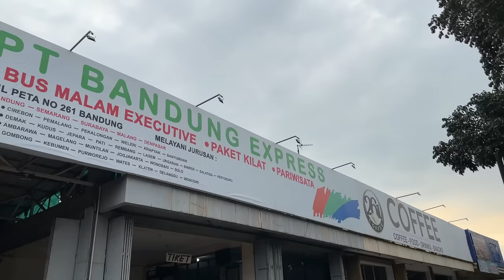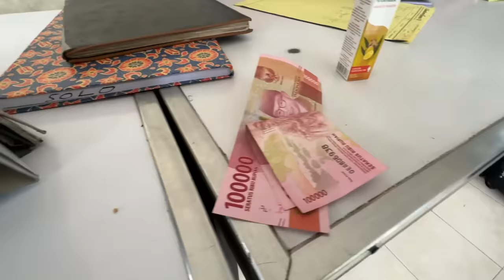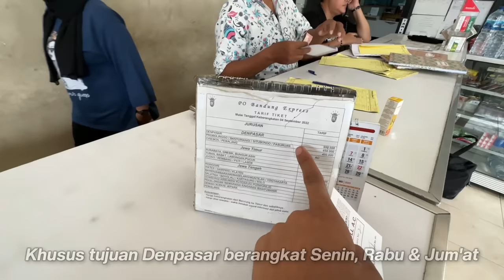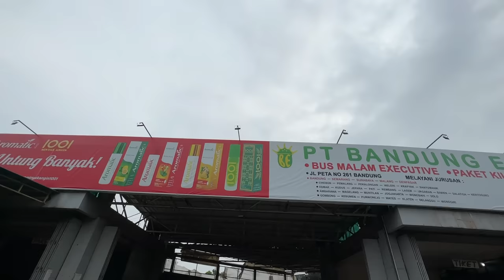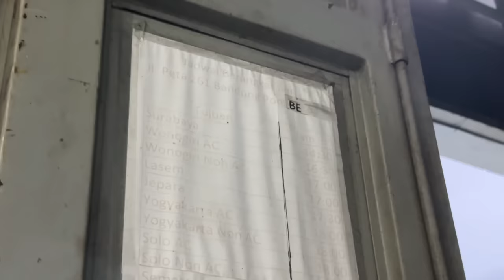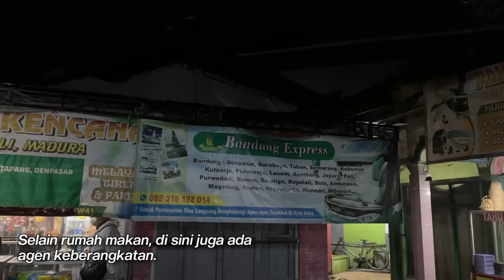Perjalanan Malam, Hujan di Jalur Berliku - Trip Bus Bandung Express, Bandung-Solo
Etape 6 "Ambil Motor di Jogja"

Setelah menginap semalam di Bandung, awalnya saya bingung mau lanjut ke mana. Saya coba kontak nomor telpon kantor pusat Bus Bandung Express di Jl Peta, Kota Bandung. Alhamdulillah masih ada 1 kursi kosong paling depan. hihi

Nama Bus     : Bandung Expresss
Rute                : Bandung - Solo via Pantura (Sumedang - Semarang - Salatiga)
Tarif                : (Sudah ada di Video) :D
No.Telpon     : (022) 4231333 (Saya pesen tiket di nomor ini)

Bandung Express, adalah salah satu pilihan bus santai dari Bandung - Solo dengan tarif yang bisa terbilang cukup murah. Selain bus Bandung Express, ada beberapa pilihan lain untuk rute Bandung - Solo, diantaranya : Bus Budiman, Bus Harapan Jaya, Bus Rajawali, Bus Sugeng Rahayu, Bus Hiba Putra, Bus Gunung Harta, Bus Eka.

"Ambil Motor di Jogja" adalah sebuah perjalanan mengambil motor di Jogja.